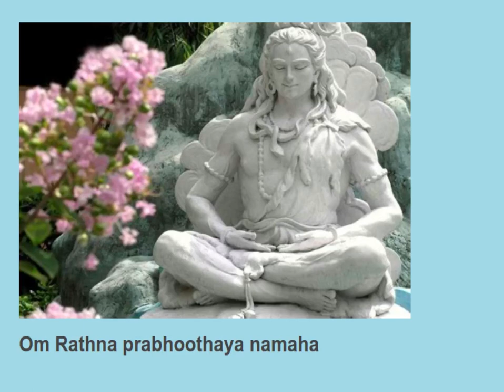Om Bahu karkasaya namaha 11 times